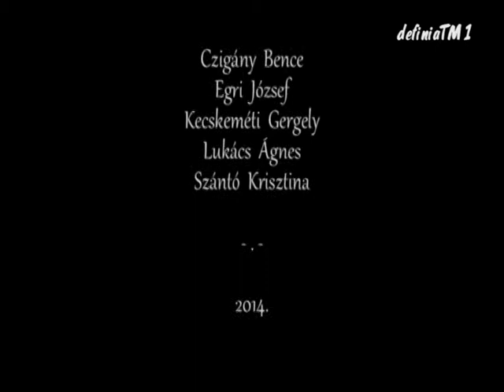XXXIII. Táncháztalálkozó 2014. - interjú Berán Istvánnal a táncháztalálkozó szervezőjével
XXXIII. Országos Táncháztalálkozó és Kirakodóvásár
Papp László Budapest Sportaréna 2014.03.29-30.
00:33  Interjú Berán Istvánnal, a táncháztalálkozó szervezőjével